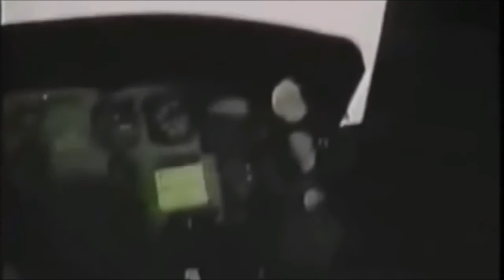BELL AH-1 COBRA HELICOPTER GUN RUN